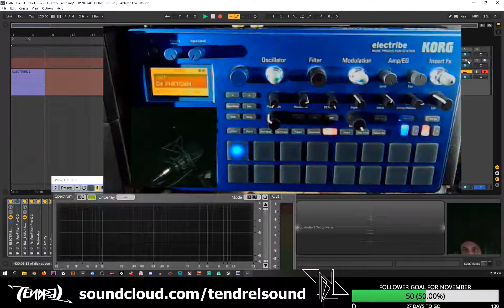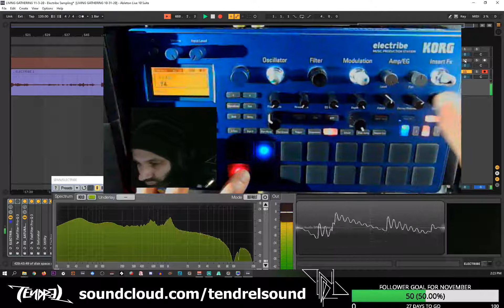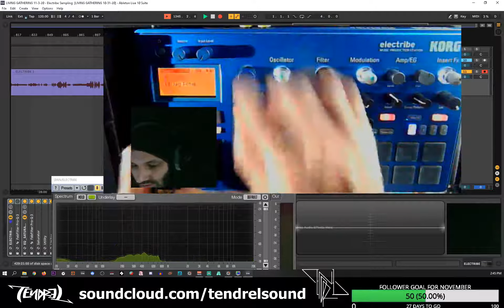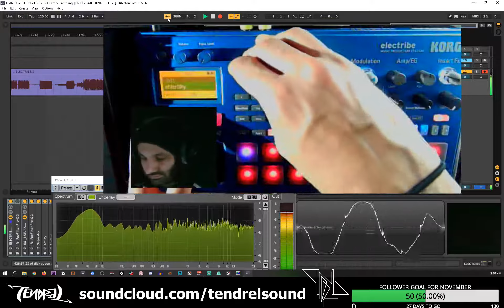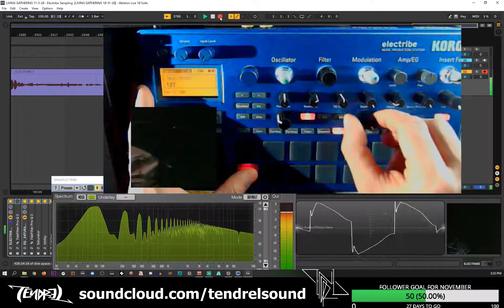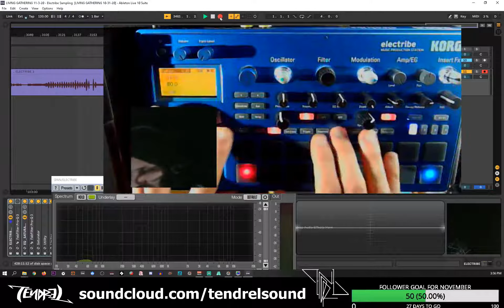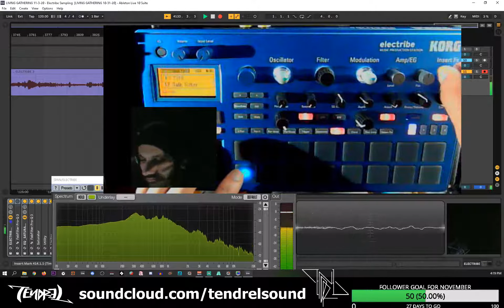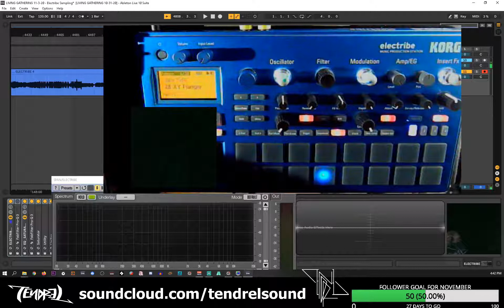LET'S EXPLORE and SAMPLE - KORG ELECTRIBE2 (THE BLUE ONE)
Deep dive into sampling this underappreciated beast. Korg Electribe 2 groovebox synth drum machine